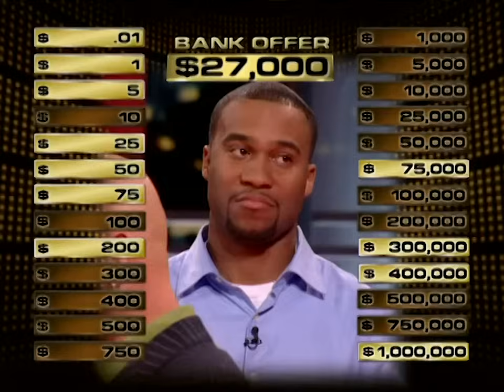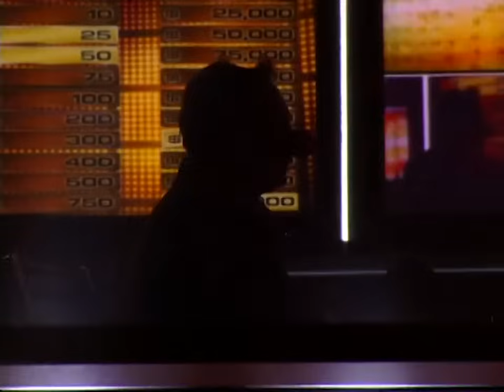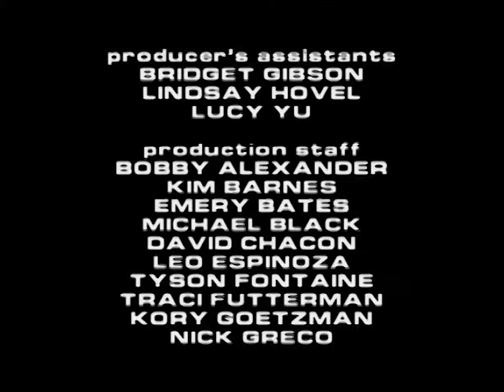Welcome to this Special Miss USA Episode | Deal or No Deal US | S01 E24 | Deal or No Deal Universe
Brian Kennedy is here for a very special evening. The usual 26 models are replaced by Miss USA contenders and a big surprise awaits.